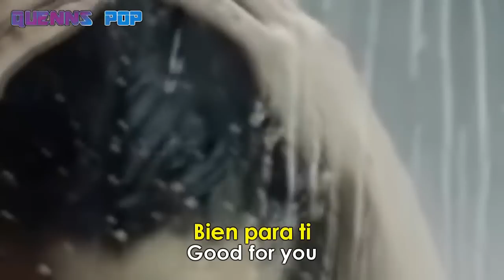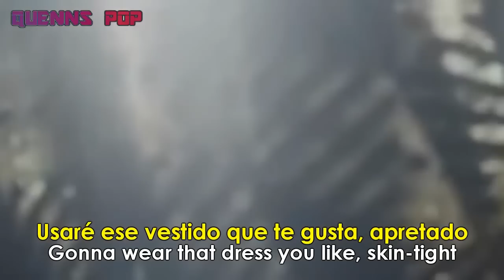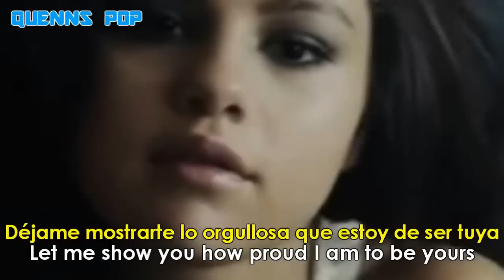Selena Gomez ~ Good For You (Lyrics Sub. Spanish/Español) [HD] Official Video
Selena Gomez ~ Good For You. Lyrics - Subtitulada al Español. Official Video HD. Selena Gomez ~ Good For You. Lyrics on screen - Traducido al Español. Official Music Video. Subtitulado al Español.